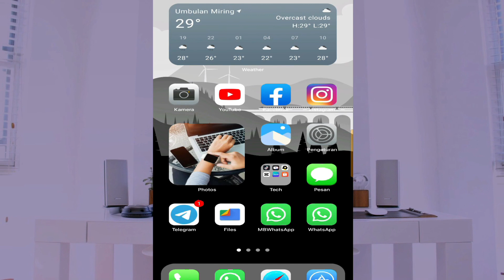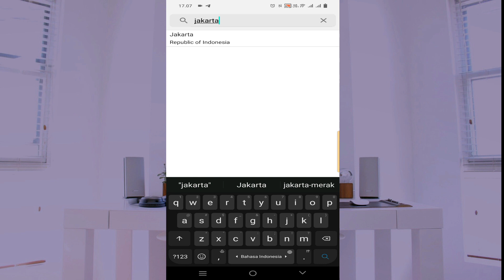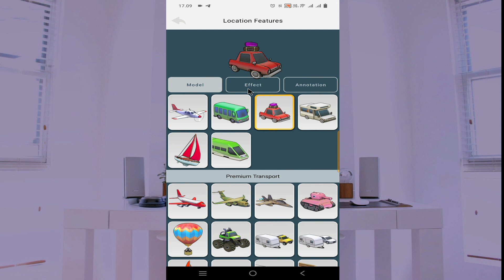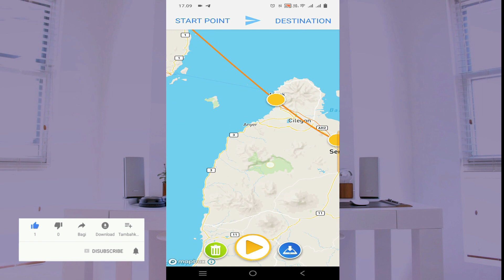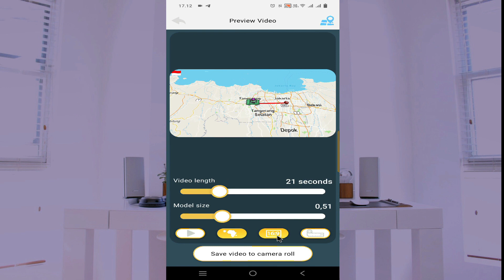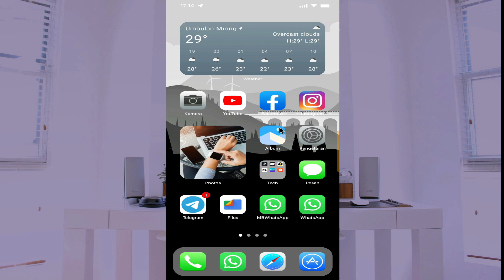Cara Membuat Animasi Peta Perjalanan || Cara Membuat Animasi Maps Bergerak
Cara ini bisa temen-temen terapkan hanya dengan menggunakan hp android saja, tidak harus menggunakan hp iphone. cocok banget buat kalian yang sedang berlibut atau mudik lebaran. semoga video tutorial animasi maps bergerak ini bermanfaat untuk kita semua. terimakasih sudah menonton...